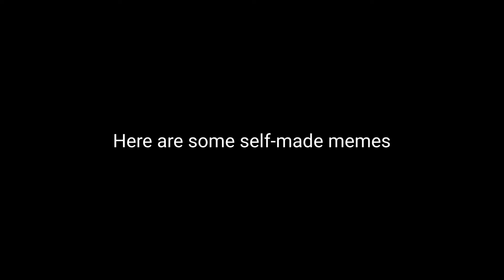Aviation memes review #1